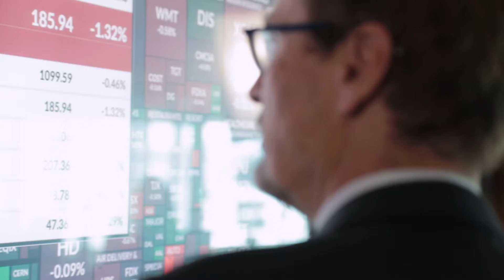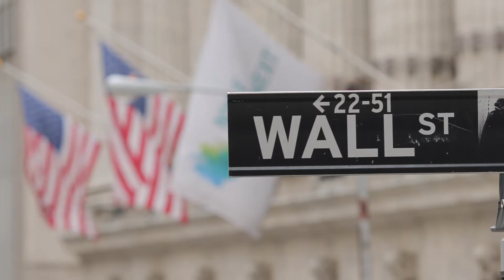Stevens Business: Data science for Wall Street